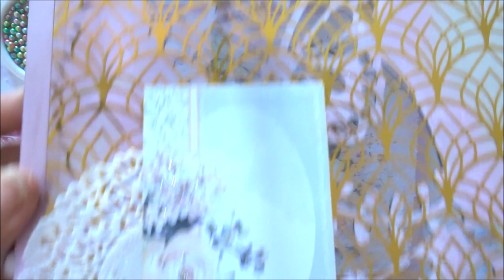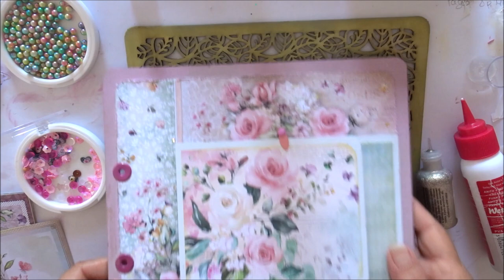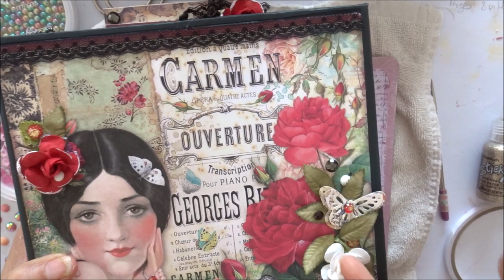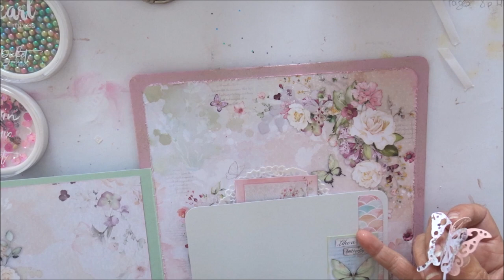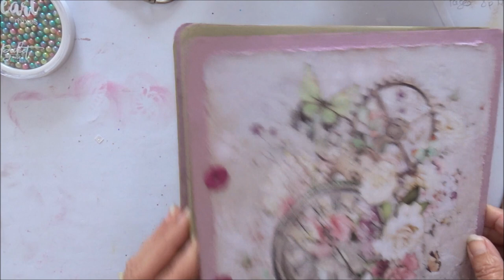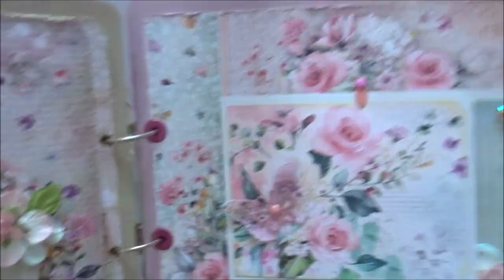TUTO Album Blooming partie 3